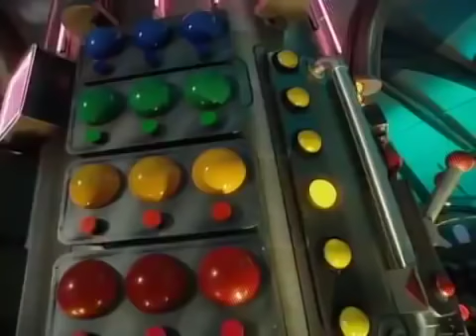☆ Teletubbies em Português Brasil ☆ Episódios Completos 58 ☆